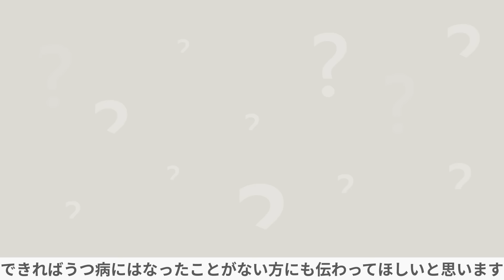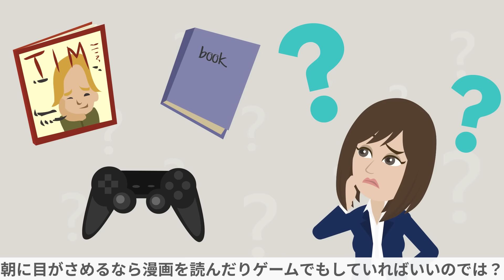【アニメ】うつ病になるとどんな生活になるのか?うつ病患者のリアルな1日ルーティン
今回はアニメーションにてうつ病患者のリアルな1日ルーティンをお届けしました！これは私が体験した実話になります(´;ω;｀)

※次のような薬や病気の診断名に関する質問や相談には一切お答えできませんのでご了承ください。
（例：「この薬飲むべきですか？」「この薬辞めるべきですか？」「これは副作用ですか？」「自分はうつ病なのでしょうか？」「会社辞めるべきですか？」等

【紹介】
●れみのメンタルラジオでは、寝落ちラジオや世界の名言など
メンタルに良い言葉を沢山配信中♪▼

PodcastはApple Musicでも聴けるよ♪